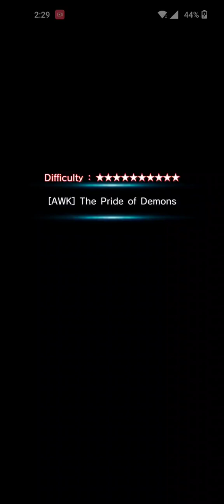Grand Summoners: Grad Vs AI FC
Yeah this was fun to do right here. I think if I held Platinas tw and made her use it when grad's break bar was low it would have been better but you live and you learn 😁.